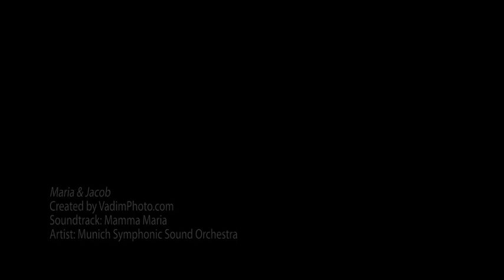VadimPhoto.com - Rusty Pelican Wedding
Tampa Wedding Slide show - Rusty Pelican, Tampa FL
VadimPhoto, VadimPhoto.com